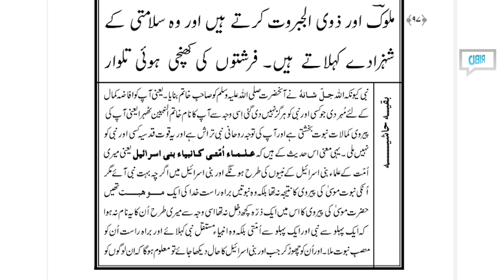কাদিয়ানীরা কি খাতামুন নাবিয়্যিন মানে মাওলানা তাহমীদুল মাওলা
কাদিয়ানীরা কি খাতামুন নাবিয়্যিন মানে?
মাওলানা তাহমীদুল মাওলানা হাফিজাহুল্লাহ এর আলোচনা। সাক্ষাৎকার নিয়েছেন মাওলানা মোসাদ্দিক হুসাইন হাফিজাহুল্লাহ।